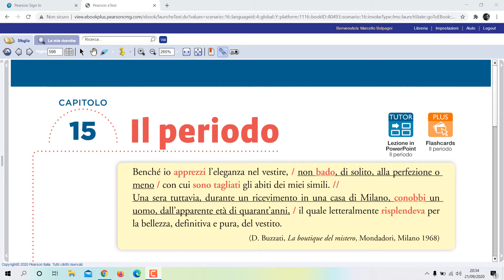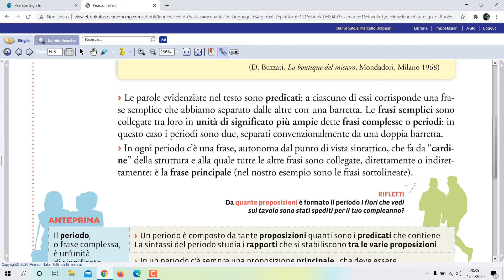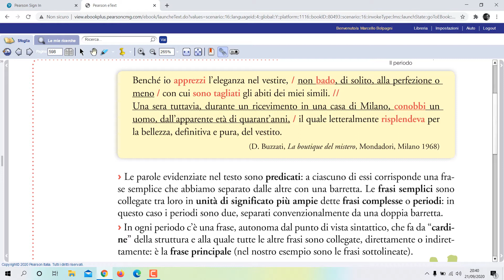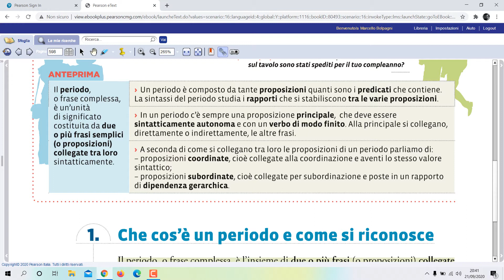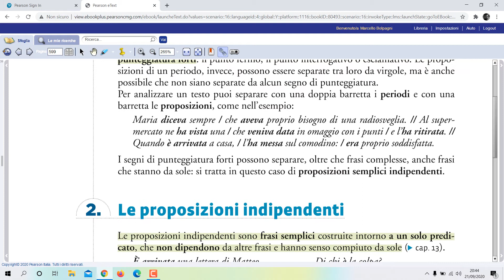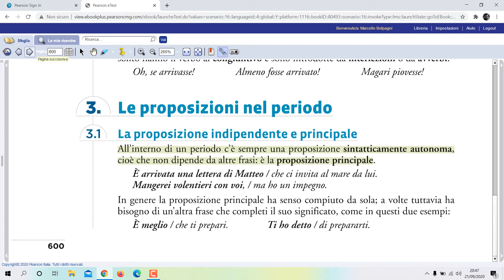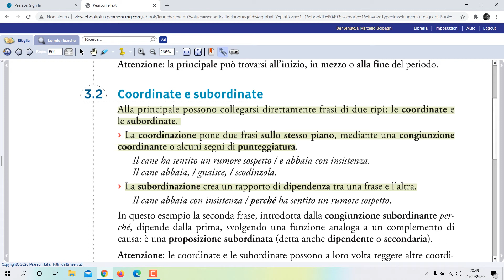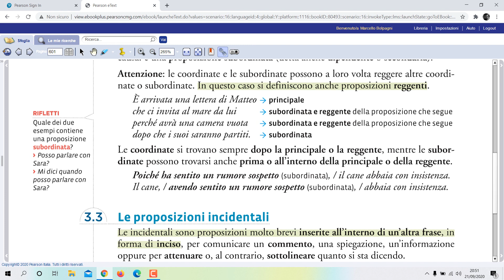Introduzione all'analisi del periodo